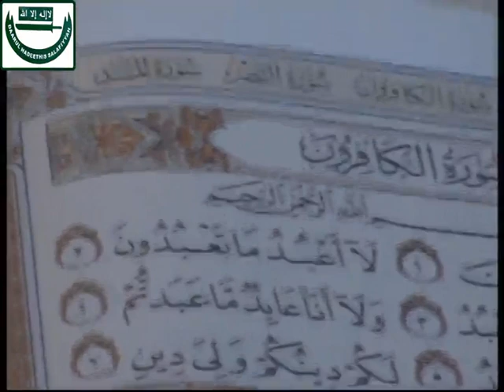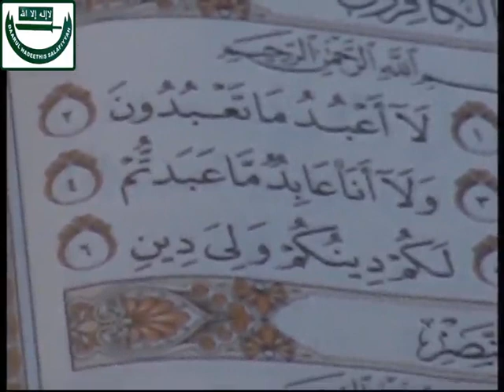Yahya Yola 8 (1); Sheikh Albaniy Zariya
Ajin Yahya Yola wani aji ne na musamman da ke Daarul Hadeethis Salafiyyah Zariya, makarantar marigayi Sheikh Muhammad Auwal Adam Albaniy Zariya, karatuka ne da suka shafi Qur'ani